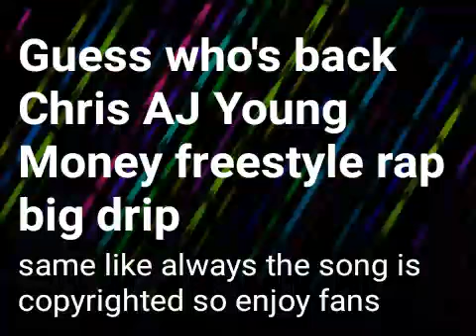Young Money Chris AJ freestyle shit rap Big new Drip